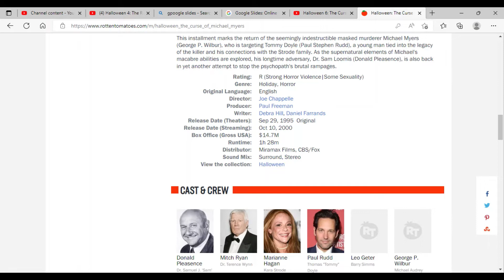Halloween 6: The Curse of Michael Myers - Movie Review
Let's talk about Halloween 6 the curse of Michael Myers